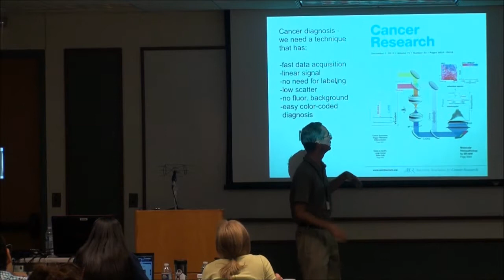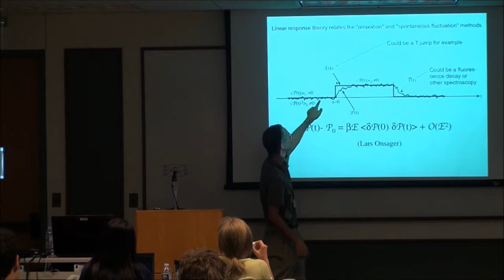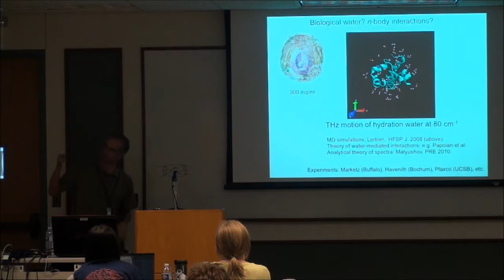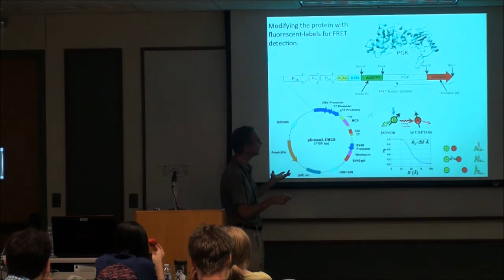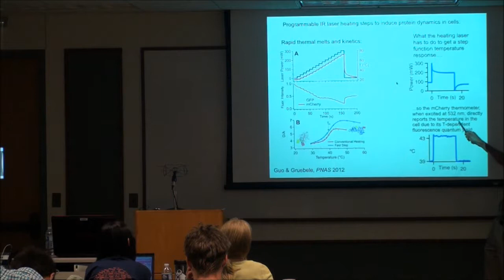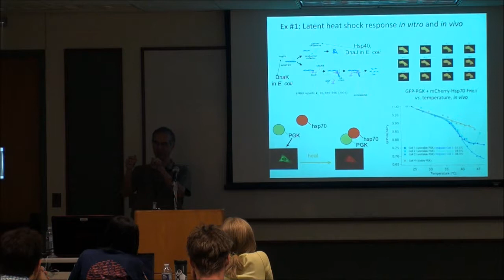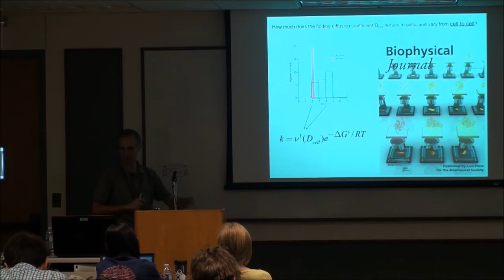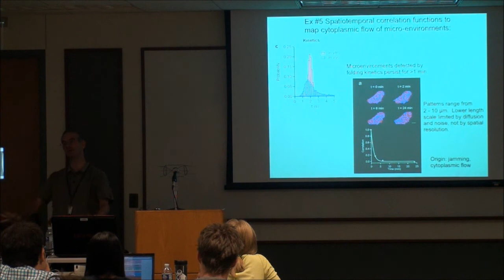Fast Relaxation Imaging: protein dynamics inside cells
Fast Relaxation Imaging: protein dynamics inside cells- Prof. Martin Gruebele, UIUC